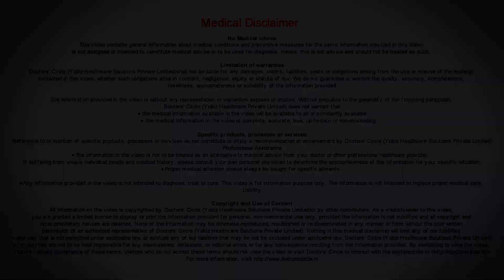Tips to identify developmental delays according to age in children - Dr. Vykunta Raju K N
Development is a very complex subject, in children will consider this is 4 domains, first domain is gross motor development. Gross motor development, means like sitting walking and running. In these children it comes in stages like the first stage, the neck control. Usually all children attain head control by the age of 4 to 5 months. If somebody is not bale to attain this head control, we should consider it not to be normal. We should consult it with a doctor, then sitting, most of the  children,  they  should be able to sit by 8 months and standing by 1 year  and by 1 and a half years they should be able to run and climb stairs. So according to these age groups if somebody is not attaining these milestones, they should consult a doctor. The other milestones like fine  motor milestones if they are  able to hold  objects and able  to transfer objects  via 6  months  of age and the are  able to hold some small objects like small toys  by the age of  9  months and they are able to eat with hand  or spoon by around  18 moths or 2 years of age. So if they are not able to do these activities by this age, then they should consider it as an abnormality and they should visit a doctor. Regarding the cognitive and social  milestones, by 3 months a  child  should smile back to the parents and also  recognize the child and by 7  months they should be able to recognize the baby’s name and by 9  months to say that  bye and by 18 months  they should be  able to indicate all the body parts and they need to start speaking atleast 2  words by 1 year and 2 phrases  by 2 years and  by 3 years the are  able to make  sentences   and they need to attain their  toilet needs and they should  communicate  with other  children and play with other children. So by these  different modalities  if the child is not able to attain a particular  milestone at a particular age, you should consider  it abnormal and  identify  at an earlier  and consult doctor  so that the doctor will identify what exactly is the problem and then start treatment.